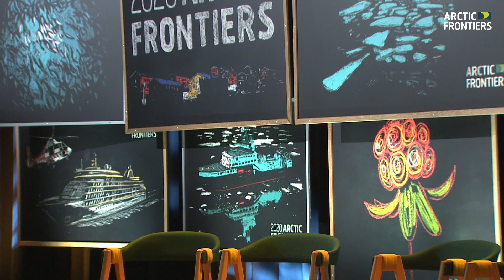Introduction to day 2 Session 4 - Ole Øvretveit & Stephen Sackur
Director of Arctic Frontiers Ole Øvretveit and Moderator Stephen Sackur welcomes to day 2 of Arctic Frontiers and Session 4: Sustainable Arctic Ocean.